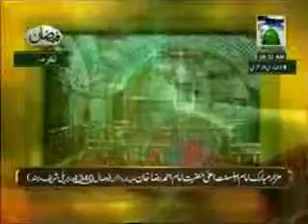KALAM E ALA HAZRAT (Asif Attari 08.05.2011)